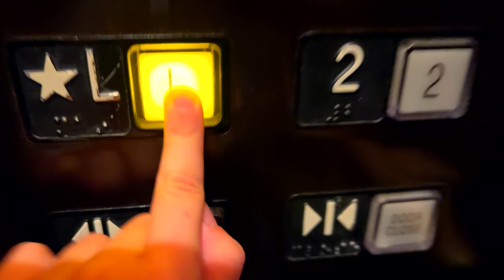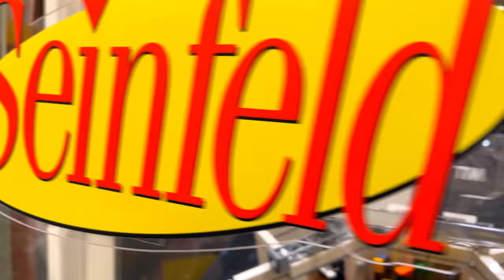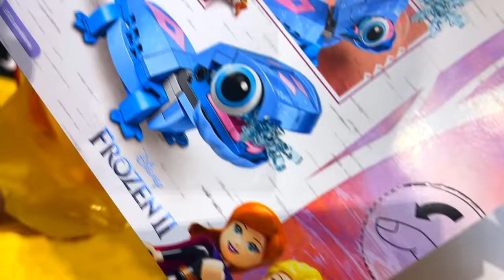Day 2 - Swimming And Downtown Disney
Day two of our Disneyland trip! Today, we're doing a lot of swimming and shopping at Downtown Disney. We hope you have a lot of fun coming along with us.